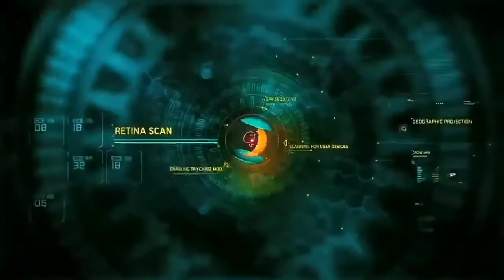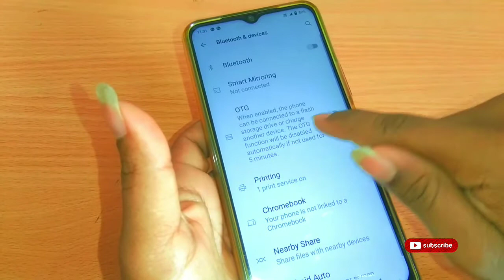How to make Mobile selfie light in Tamil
Using materials
1: Old Repair LED Bulb
2: bottle Cap
3: OTG Adapter